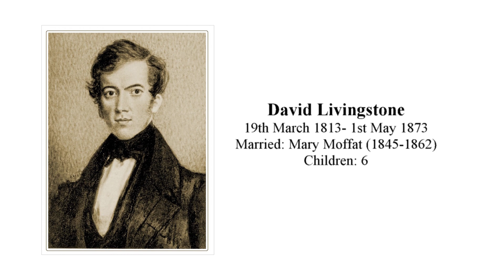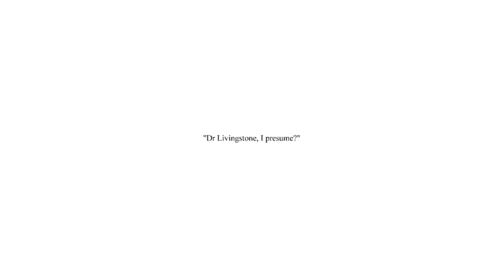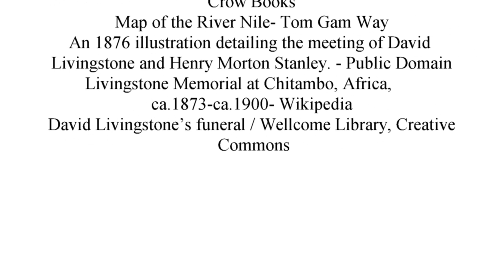David Livingstone | 6 Facts 24 | Deanstructor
He was a pioneering explorer of Africa but he wasn't always successful in his endeavors. Here are 6 Facts on Scottish Explorer, David Livingstone!